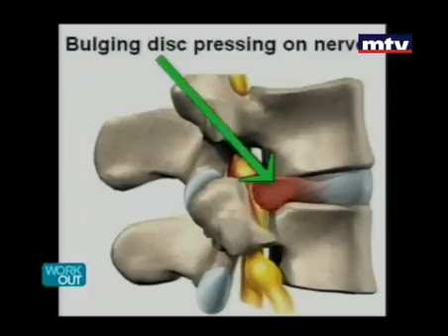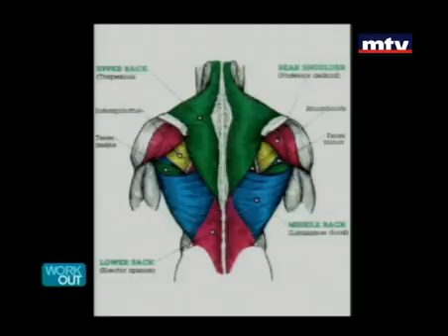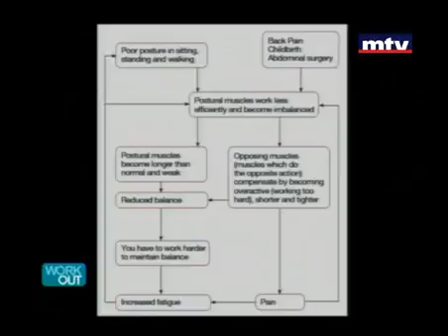MTV Lebanon Workout 02 10 2013